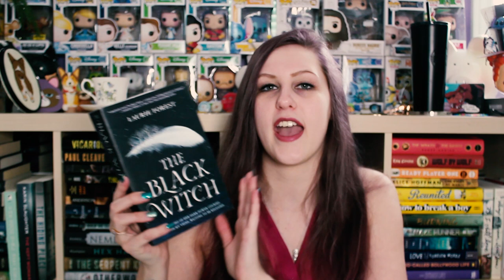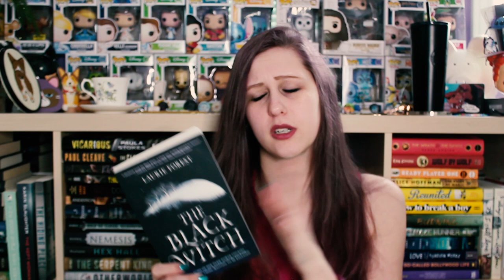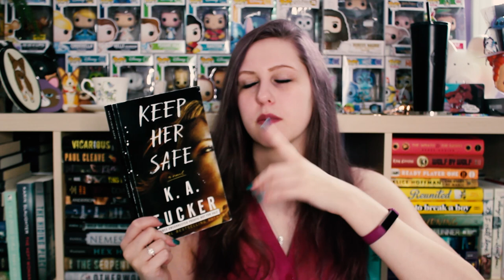FAVOURITE ENEMIES TO LOVERS COUPLES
In celebration of my least favourite holiday, I present to you MY FAVOURITE TROPE EVEEEEEEER! I actually have another video I totally forgot about where I talk about this trope so, check it out if you want!